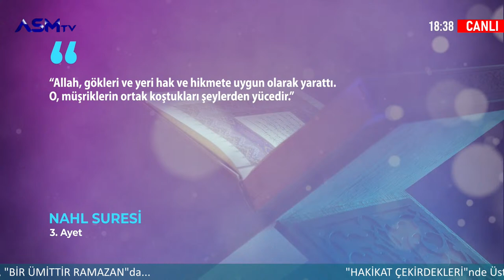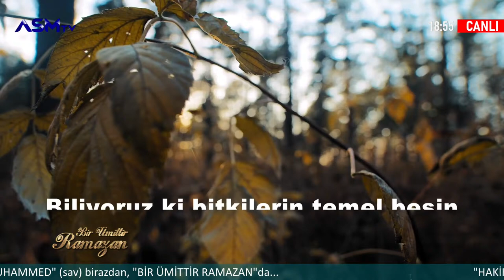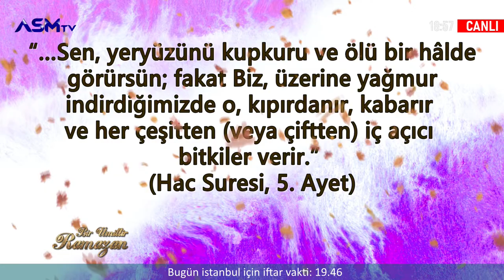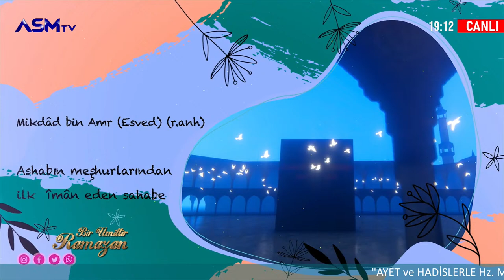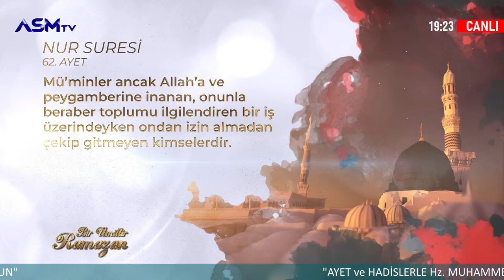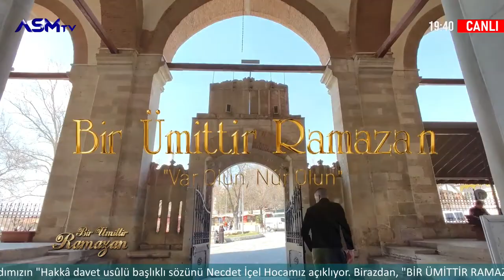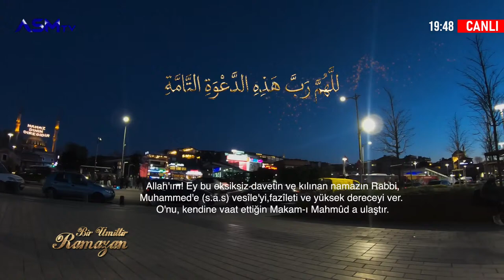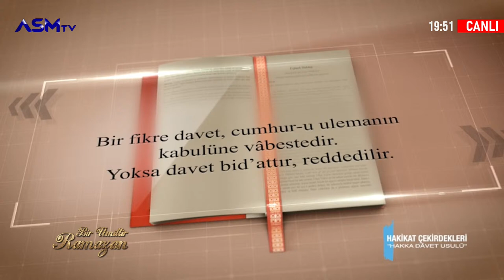11 NİSAN - BİR ÜMİTTİR RAMAZAN | ALLAH (c.c) SEVGİSİ KALBE NASIL YERLEŞTİRİLEBİLİR? | SULTAN OKUMUŞ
BİR ÜMİTTİR RAMAZAN'da bugün Allah (c.c) sevgisini konuşacağız.
Canlı yayın konuğumuz, ilahiyatçı SULTAN OKUMUŞ Hanımefendi.
Sultan Okumuş Hocahanım ile
Allah sevgisinin (muhabbetullah) ne olduğunu,
Allah'ı nasıl sevebileceğimizi,
sevebilmek için neler yapmamız gerektiğini,
sevgi ile ahlak bağlantısını konuşacağız.
Programda ayrıca:
İLK MUHACİRLER: Mikdat bin Âmir (r.a.)
HER ŞEY O'NU ANLATIYOR: Sonbahar
AYET ve HADİSLERLE HZ. MUHAMMED (sav)
HAKİKAT ÇEKİRDEKLERİ: Hakk'a Davet Usûlü  konusunu
ÖZLEDİĞİMİZ YERLER: Edirne Ulu Camii'den görüntüleri ekrana getireceğiz.
İstanbul'da bugün iftar vakti 19.46

CANLI YAYIN
BİR ÜMİTTİR RAMAZAN
Türkiye: 18.30
Avrupa:17.30
ABD Doğu-Kanada:11.30am